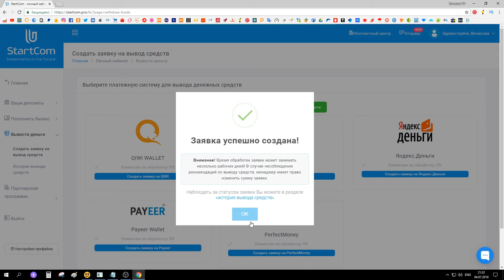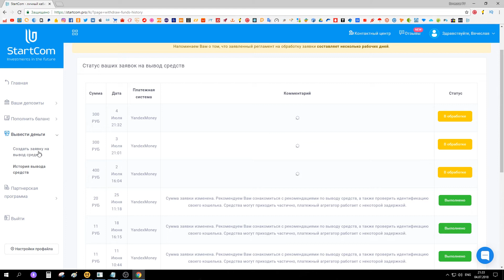Стартком Создаю очередную заявку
Помощь каналу
Помощь которая никогда не будет лишней.
Верни % с покупок из Китая и Америки